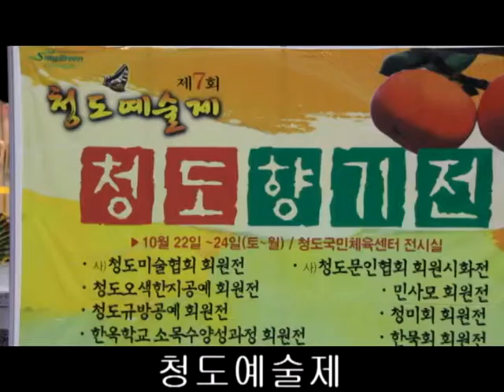청도예술제 [CBSTV워싱턴]